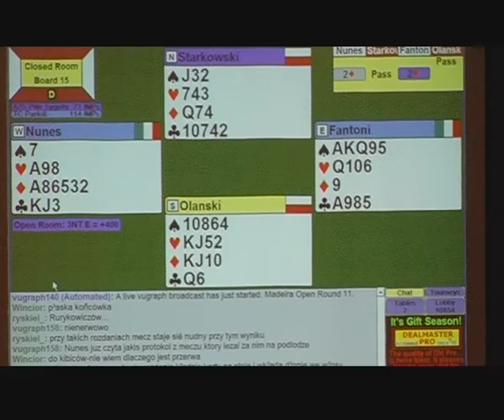Sportgame 29.01.2015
Dzisiejszy Sportgame rozpoczynamy od odwiedzin u żużlowców Betardu Sparty. Nie spotkaliśmy ich jednak przy motocyklach - a w trakcie forsownych ćwiczeń serwowanych przez Mariusza Cieślińskiego. Ponadto podsumowujemy dziś obóz szachowy Polonii Wrocław oraz zapowiadamy MP w szermierce, które odbędą się w ten weekend, oraz MŚ w brydżu zaplanowane na przyszły rok we Wrocławiu.